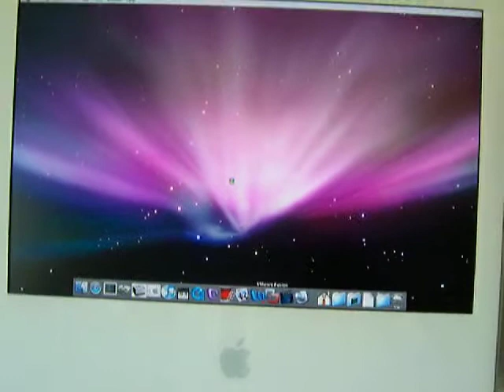What happend to my mac?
I Was working in iPhoto editing pictures, then Iphoto crashed. When I Force Quit iPhoto I got to no desktop and spinning pinwheel, then I rebooted the computer  I had no Photos in my Photo library.
How do I get my photos back?
What program do I use?